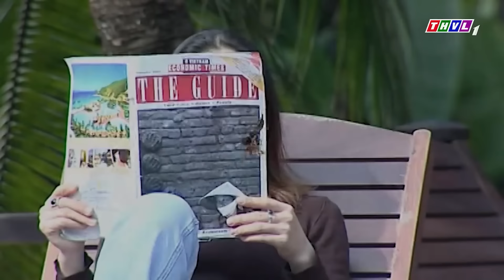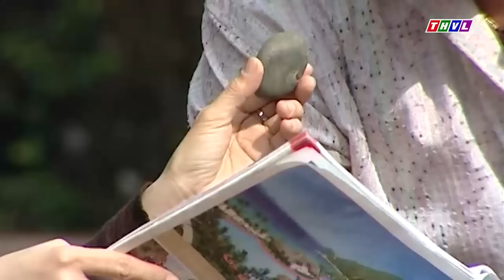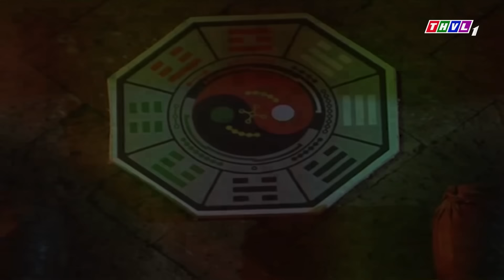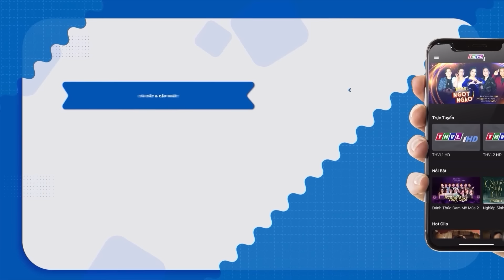Cười Rớt Răng Hài Chồng Đi Công Tác Xa Vợ Lén Lút Dẫn Trai Về Nhà | Hài Việt Nam Mới Vui Nhất 2024